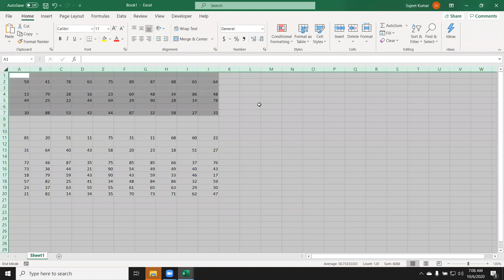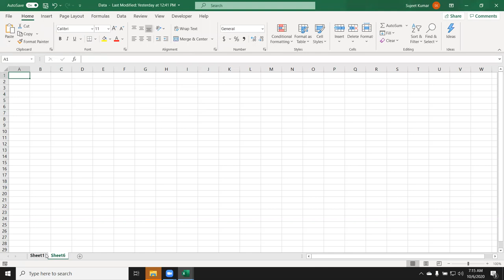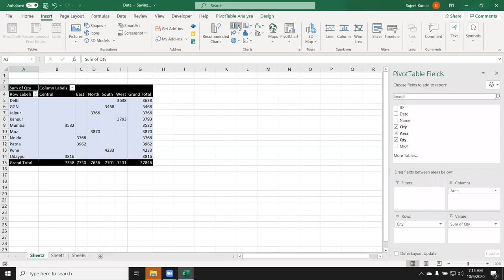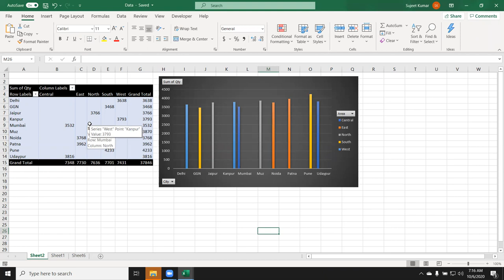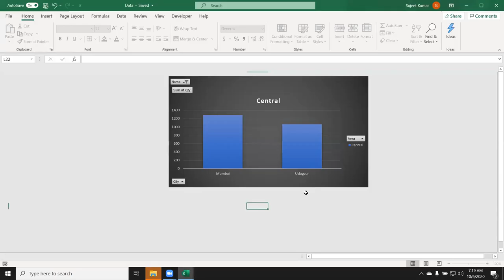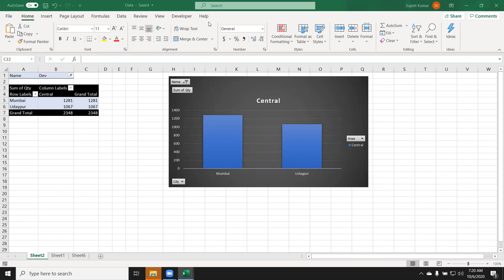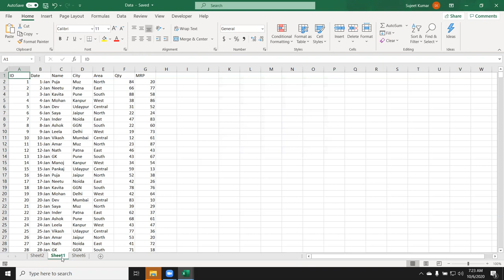Basic Fundamental of Excel 365